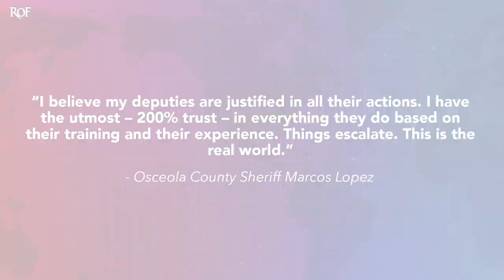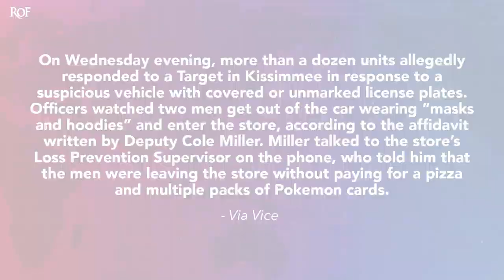Cops Kill Man In Target Parking Lot For Stealing Pokemon Cards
This past Wednesday, cops in Florida responded to a suspected shoplifting incident at a Target store, and ended up shooting four people and killing one. A dozen police vehicles descended on the shopping center to stop two men that were allegedly stealing a frozen pizza and several packs of Pokemon cards - offenses that didn't warrant an immediate death sentence. Ring of Fire's Farron Cousins explains what happened.

This past Wednesday, a dozen police vehicles descended on a Target shopping center in Kissimmee, Florida, where they proceeded to execute one man and shoot three others for the apparently capital offense of stealing a frozen pizza and a couple of packs of Pokémon cards from the Target shopping center. A man is dead because he stole a pizza and Pokémon cards from Target. Cops killed him in that Target parking lot. Fatally shot him, of course, he died at the hospital. So I guess he didn't die in the parking lot. But a dozen police vehicles responded to a minor shoplifting offense, which by the way, would've only been a misdemeanor because they didn't even take enough from the Target shopping center for it to be considered a felony. And three other people were shot and taken to the hospital by these police officers, four people were shot over a frozen pizza and Pokémon cards because that's what police officers here in the United States do.

And when the chief of police down there was asked about this man being killed over the Pokémon cards, here's what he said. This is Osceola county sheriff Marcos Lopez. This is what he told the local news outlet. I believe my deputies are justified in all their actions. I have the utmost 200% trust in everything they do based on their training and their experience. Things escalate. This is the real world. No, this is the third world where you get murdered for stealing a frozen pizza and Pokémon cards. Not a whole lot has been revealed so far about the victims and yes, that's what these people are. These alleged shoplifters have become the victims in this. We know that their ages we're roughly 18 and 19 years old. So we're talking about teenagers, right? People fresh outta high school, or about to be outta high school. One of them now dead. Life abruptly ended because of a minor shoplifting offense at Target.

Now here's where things get a little weird because loss prevention at the Target store called the cops and said, hey, we get these guys in here. We've seen 'em, you know, put a pizza in there. We've seen 'em take multiple, is what they described it, packs of Pokémon cards. Uh, loss prevention by the way, is not supposed to pursue people that shoplift. They're just supposed to call the cops. They do not want to get in any altercations. That's how it works in retail stores across the country. Their job is just to identify the missing items and report the missing items. So anyway, loss prevention calls and said, these guys are stealing. However, prior to the phone call from loss prevention, let me read this, because this makes it a little more suspicious. Doesn't it? More than a dozen units allegedly responded to a Target in Kissimmee in response to a suspicious vehicle with covered or unmarked license plates. Officers watched two men get outta the car, wearing masks and hoodies and enter the store, according to the affidavit written by deputy Cole Miller.

Miller talked to the store's loss prevention supervisor on the phone who told him that the men were leaving the store without paying for a pizza and multiple packs of Pokémon Cards. Oh, there is no indication in the affidavit that any of the suspects were armed. I guess that's also really important too. So why were the cops already there? Why were the cops already paying attention to those individuals as they went into the Target? That's what doesn't add up about this story. The cops saw.